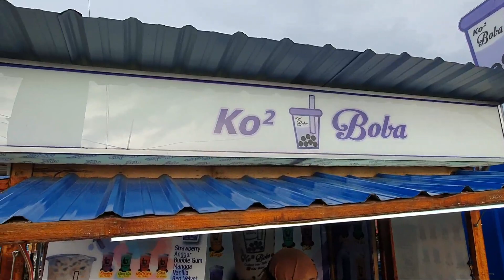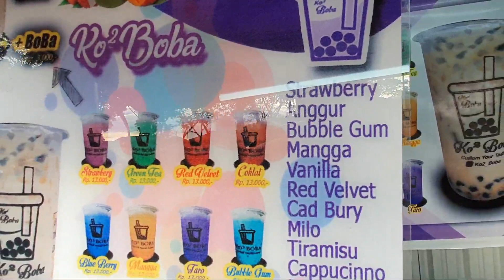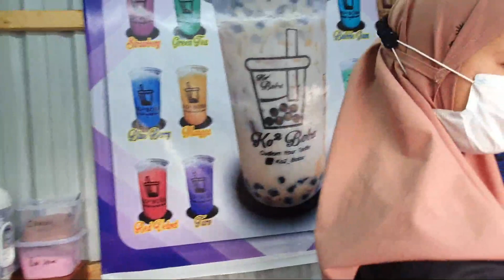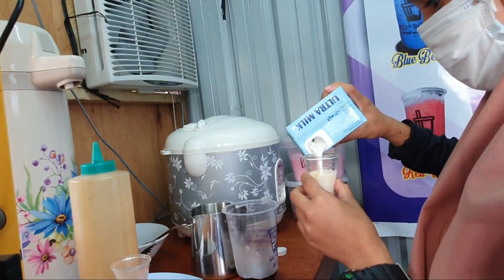RESEPI TERBAIK MINUMAN PINGGIR JALAN KO KO BOBA AUTO LARIS MANIS|STREET FOOD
resepi minuman pinggir jalan auto laris manis,resepi boba,minuman pinggir jalan

lokasi jl adisucipto
      koko bobs

harga 12000/cup

flow juga di IG kami Di @jajan yok kite